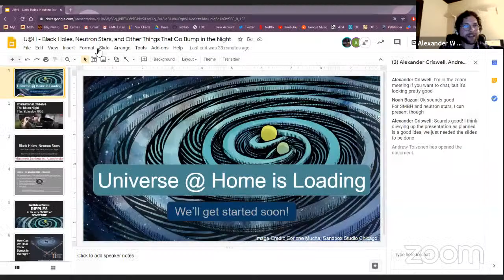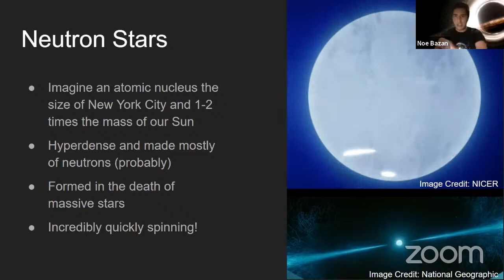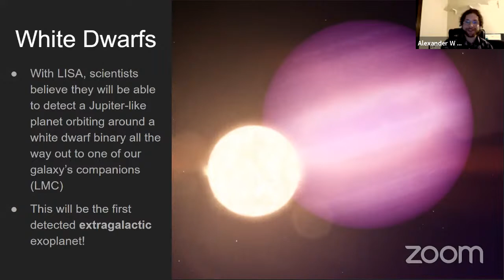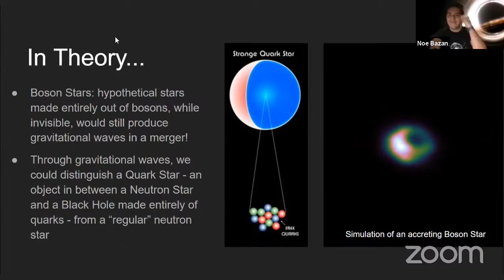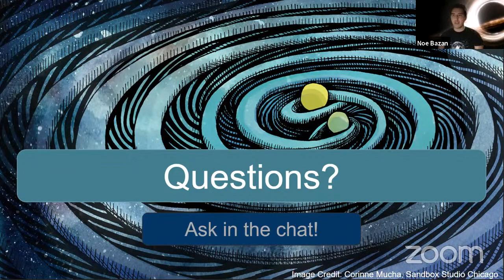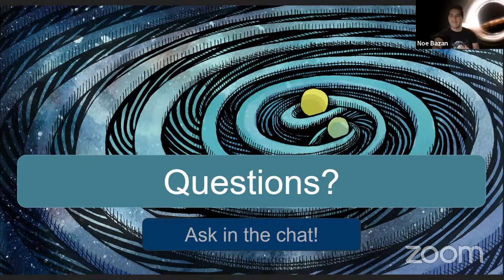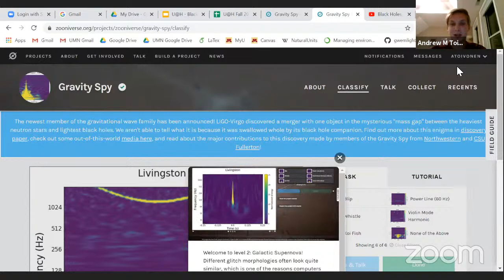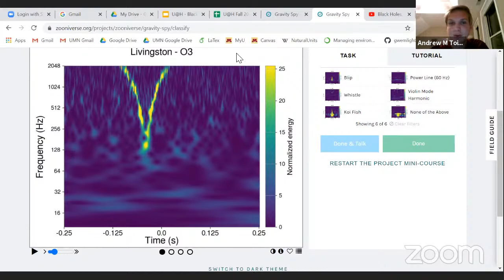Universe @ Home: Black Holes, Neutron Stars, and Other Things That Go Bump in the Night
Incredibly dense objects like black holes and neutron stars can cause literal ripples in the fabric of spacetime — and we can detect them! Hear all about gravitational waves and the strange objects that can emit them, from far-flung supermassive black holes to tens of thousands of white dwarf stars right here in our own galaxy. Afterwards, learn how you can help scientists hunt for gravitational waves using Zooniverse: GravitySpy